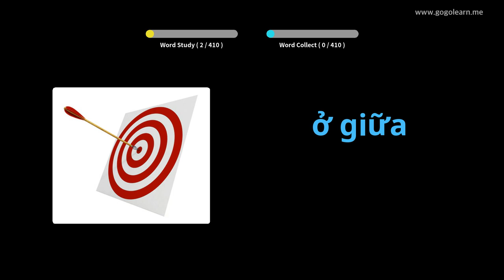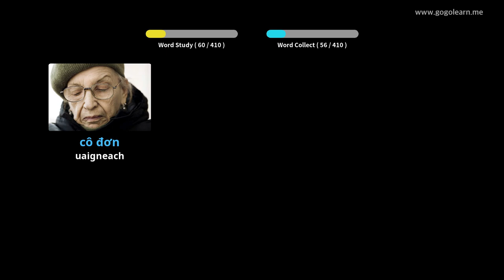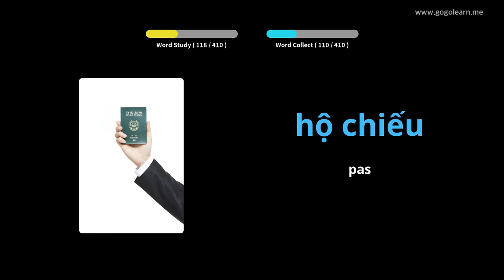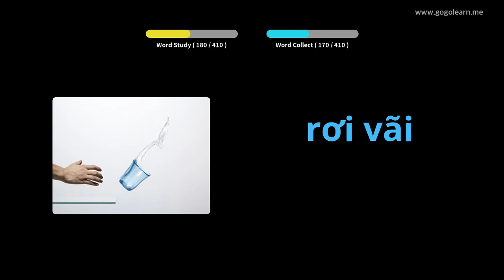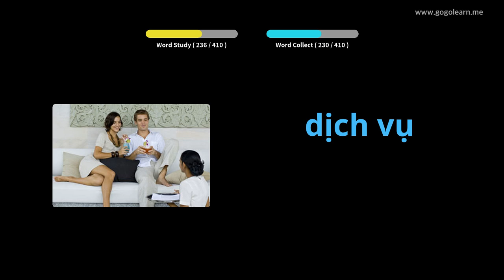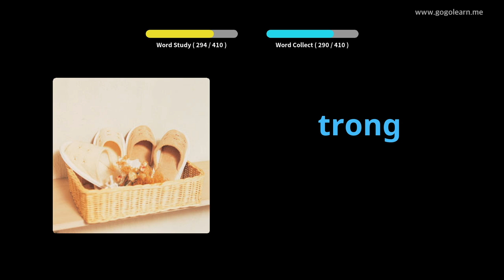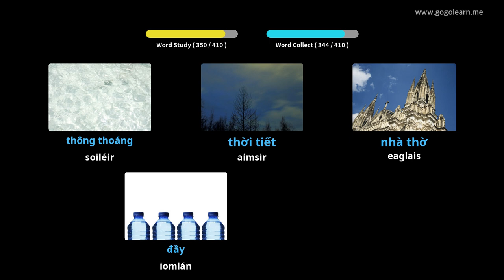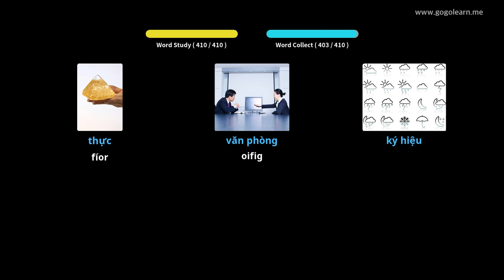Meánscoil Stór Focal Vítneaimis 1 | Golearn